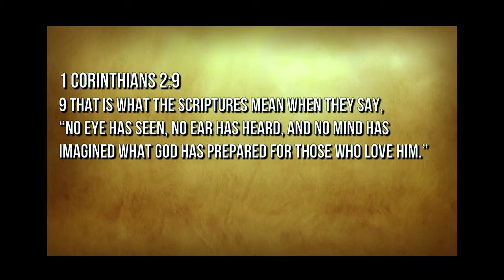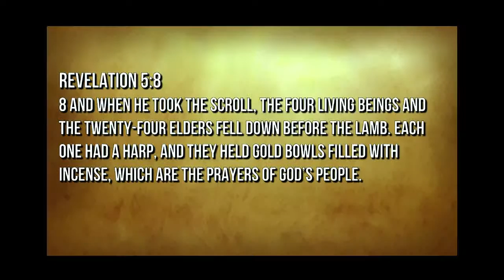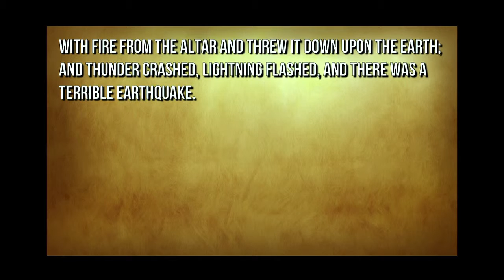5 Minutes of Fire Andrew Jennings